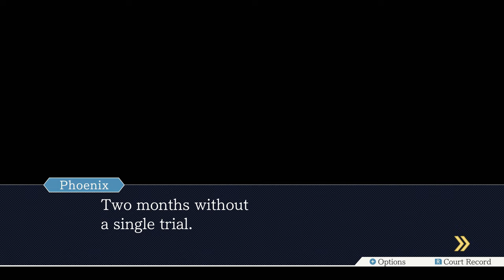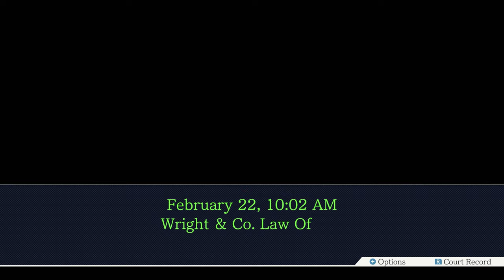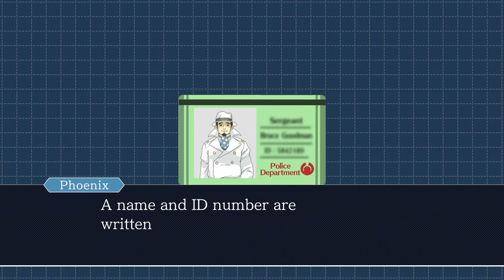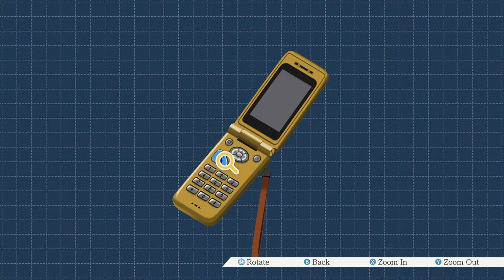Ace Attorney Trilogy - 18 - Suspiciously Similar Substitute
listen. i love the skye sisters but you can probably already see why this case was so polarising